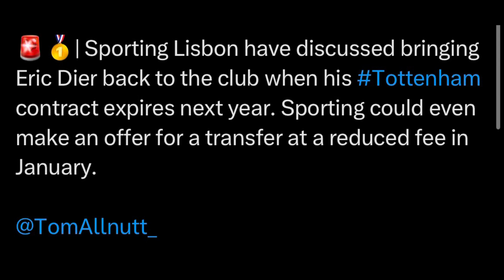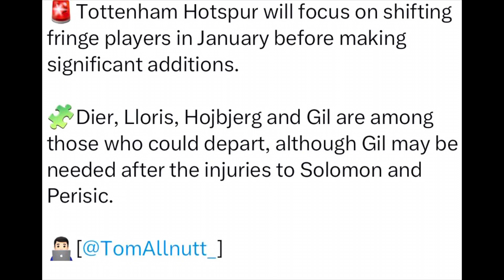SPURS INTERESTED IN PHILLIPS? UPDATE ON DIER, LLORIS, GIL AND HØJBJERG. SPURS TRANSFER NEWS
We look at reports linking spurs with manchester city midfielder Kalvin Phillips. We also look at a potential exodus in January